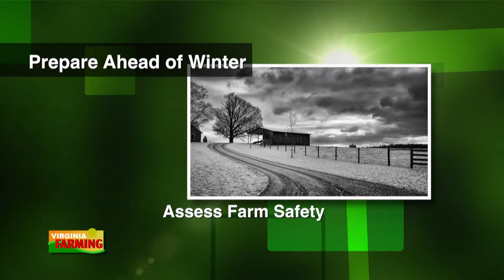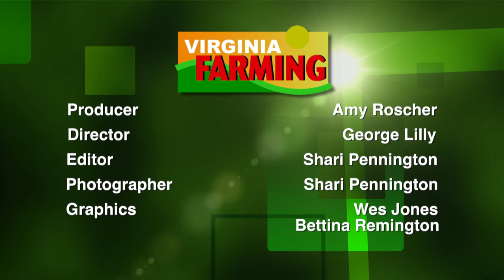Virginia Farming: Mini Breeds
This week we visit with a breeder of miniature cattle-and find out what makes them so popular. Then Mark Viette has tips on pruning evergreens when we go In the Garden. We'll also have the Ag Calendar, a Minute in the field video, and of course, your ag news of the week-all on this edition of Virginia Farming.